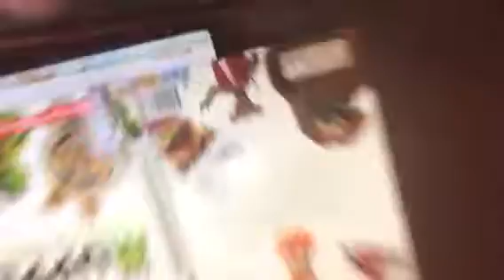A boring day